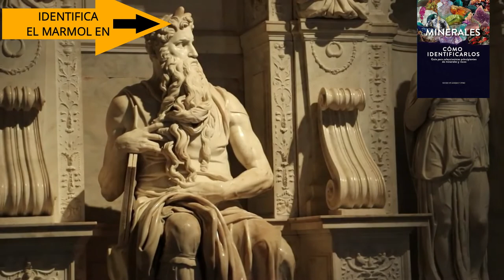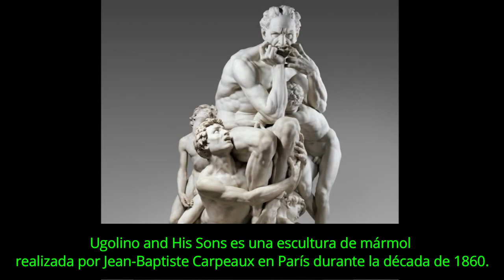ARTECONTODO TIPO DE PIEDRAS #5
No lo podía creer al ver Telas y Velos hechos en mármol en las más famosas esculturas del mundo, que después de varios siglos hoy siguen maravillando a la humanidad por su fuerza y realismo.Son de verdad increíblemente bellas. EL DISCOBOLO, EL EXTASIS DE SANTA TERESA,EL DAVID DE BERNINI, EL RAPTO DE PROSERPINA, UGOLINI AND HIS SONS,LA VERDAD VELADA,EL BESO DE RODIN,
En EL DAVID, Miguel Ángel Buonarrotti, asume ya su obsesión con los desnudos, pues para él la belleza humana era una expresión de lo divino. Así, contemplar una obra que representa esa belleza a través de la desnudez es contemplar la grandeza de Dios. Estas impresionantes y bellas esculturas marcaron un antes y un después en la historia por su dramático realismo.
LA PIEDAD
 Es una escultura realizada en mármol por Miguel Ángel entre 1498 y 1500 para San Pedro del Vaticano, que aún hoy conserva su emplazamiento original.
 Representa el momento en que la Virgen María recibe el cuerpo de Jesús y lo sostiene en sus brazos, justo antes de la llamada lamentación sobre Cristo muerto
La obra escultórica Piedad del Vaticano tiene unas dimensiones de 195 centímetros de ancho y 174 centímetros de alto.
El artista se sintió tan orgulloso de esta escultura que esculpió su firma en la cinta que divide el pecho de la Virgen con las palabras "Michael Angelus Bonarotus Florentinus faciebat", que quiere decir, "Miguel Ángel Buonarroti, el florentino, lo hizo".
 EL MOISÉS
 Se trata de una escultura renacentista realizada en mármol blanco en 1509 para ser el eje central de la tumba del Papa Julio II, en la pequeña iglesia de San Pedro in Víncoli, en Roma.
Como anécdota os contaré que al terminar su obra, Miguel Ángel le dió un golpe en la rodilla, que hoy en día aún es visible, a la vez que decía ‘¿Por qué no me hablas?’, viendo el realismo que había conseguido en esta escultura.
 VENUS DE MILO
Quizás la Venus de Milo sea la escultura griega más famosa del mundo. Se la conoce también con el nombre de Afrodita de Milos y debe su nombre a la isla griega donde se encontró semienterrada en 1820. Esta escultura es una de las mejores representaciones del período helenístico, caracterizada por la falta de los dos brazos. Podréis disfrutar de ella en el Museo del Louvre de París.
Venus de Milo, se cree que representa a Afrodita (denominada Venus en la mitología romana), diosa del amor y la belleza La estatua fue presentada al Rey Luis XVIII en 1821, el Rey la entregó al Museo del Louvre, donde todavía se muestra hoy.

LAOCOONTE
De la escuela de Rodas y realizada de una sola pieza por Agesandro, Polidoro y Atenodoro. Según se dice fue Laocoonte el que les dijo a los troyanos que no se fíaran de los griegos ni de sus regalos, profanando con unas lanzas el famoso caballo de Troya. La escultura representa al sacerdote y a sus hijos luchando contra dos monstruosas serpientes enviadas por los dioses como castigo por sus actos. La obra se descubrió en pleno Renacimiento y sirvió de inspiración a artistas como Miguel Ángel.
FUENTE DE FONTANA Di TREVI
Hablando de números, la Fontana di Trevi tiene unos 20 metros de alto y 26 de ancho. Dicho así, impresiona (¡y más cuando la ves en directo!). El fondo de la fuente representa el Palacio Poli, con columnas de capiteles corintios. En la parte superior, varios bajorrelieves que evocan el origen de los acueductos romanos.
La monumental fuente que hoy admiramos fue construida en el siglo XVIII por un hombre casi desconocido, llamado Nicola Salvi, que sorprendió a todo el mundo con este diseño asombroso. Los trabajos para su construcción se prolongaron durante 30 años y acabaron arruinando la escasa salud de Salvi, que murió sin poder acometer otros proyectos y sin ver terminada su hermosa fontana.

La música es contribución de Youtube Studio:
Eine Kleine Nachtmusik (by Mozart) - Mozart
FOTOS gracias a:
Pexels
Glorgkhan
MI LIBRO